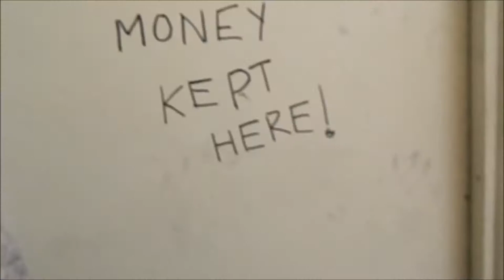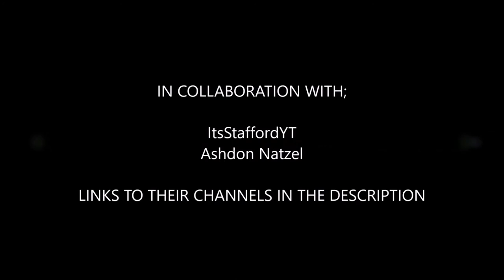Exploring ABANDONED Industrial Building + More?!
I saw some great photos from inside this building, and I knew for sure: I had to take a look.

Unfortunately, the entrance that would have leaded us to the rest of the building for a much better video and overall experience was newly boarded off.

Our second location visit was to check out the aftermath of a factory fire in late 2015. The majority of the building was demolished, but we couldn't end the day without a decent outcome of content for you viewers!

BIG THANKS TO ItsStaffordYT & Ashdon Natzel for coming along and taking part in the collab, check out their amazing channels here:

MUSIC LINKS:
Ghostemane - John Dee